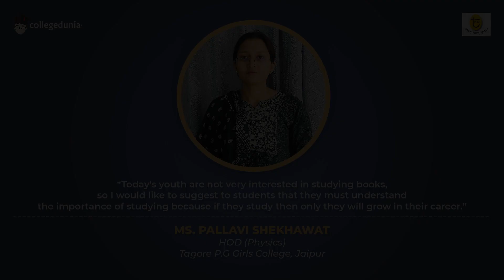Ms. Pallavi Shekhawat, HOD (Physics), Tagore Girls P.G College, Jaipur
Next in our series of Thoughtful Leaders, we have Ms. Pallavi Shekhawat, HOD (Physics), Tagore Girls P.G College, Jaipur